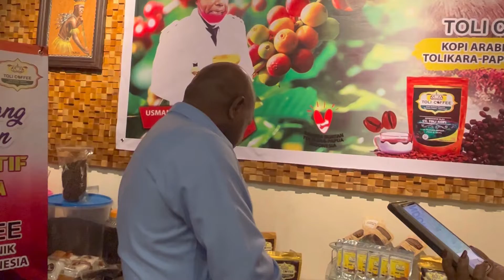Wawancara Bupati Tolikara Terkait Kopi Toli